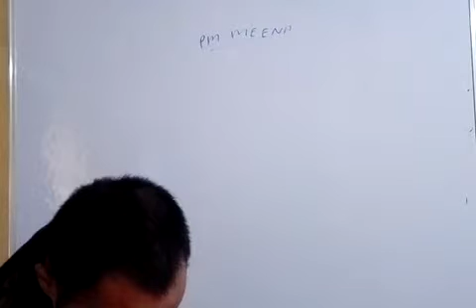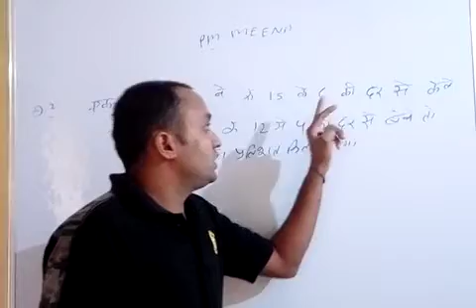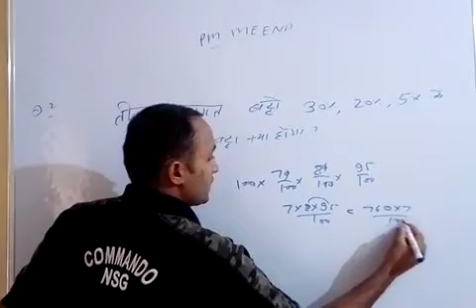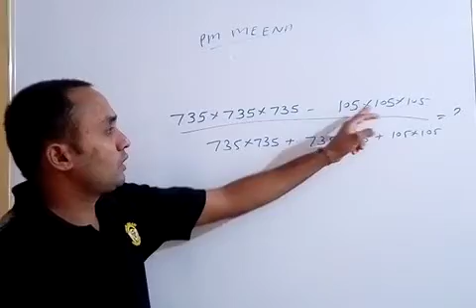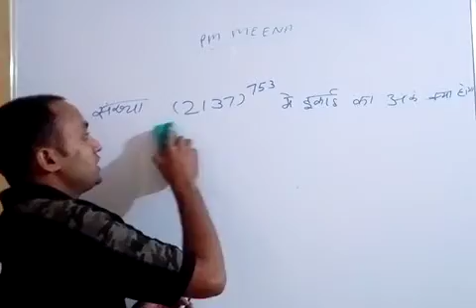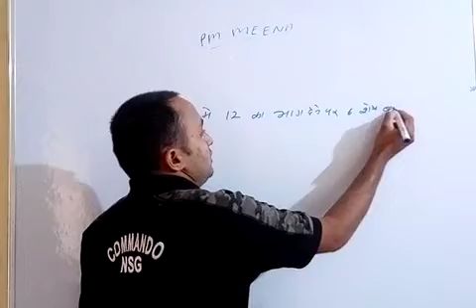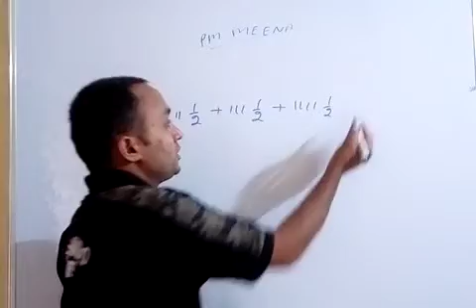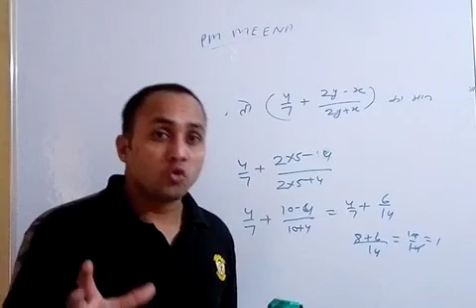CRPF PARAMEDICAL STAFF OLD PAPER // Previous year questoins // all trade // crpf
SK EBOOK PDF 120 रुपये = 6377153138

                ( Whatspp mesegs)

PM MEENA YOU TUBE CHANNEL

INSTAGRAM JOIN -

Crpf modal pepar 2021
Crpf
Crpf paramedical cut off 2021
Crpf paramedical safai karmchari cut off
Crpf paramedical WhatsApp Group
Crpf WhatsApp group